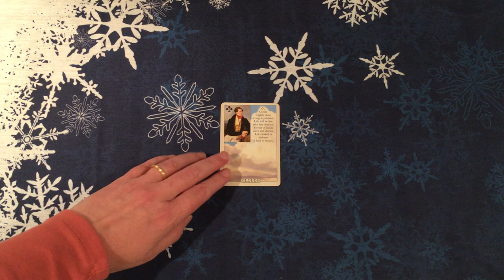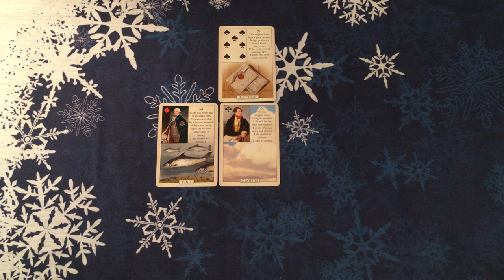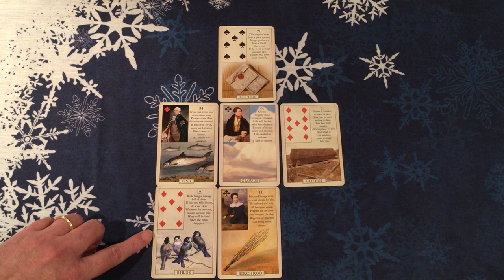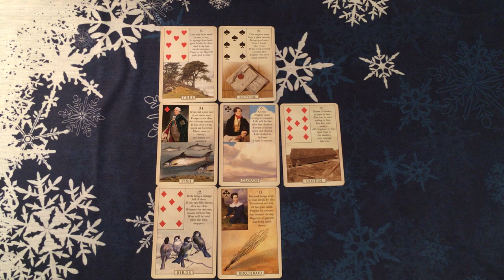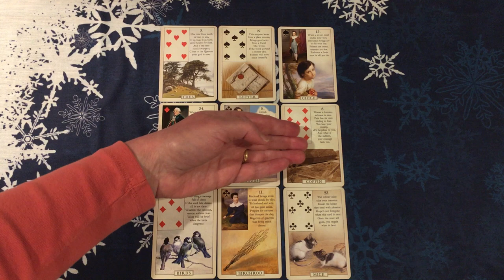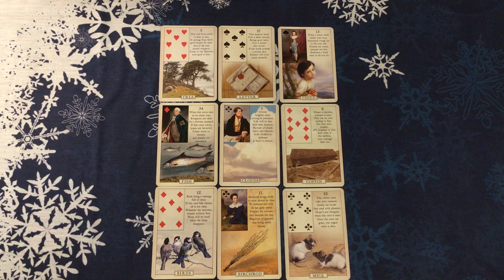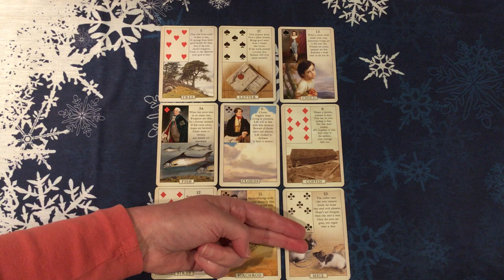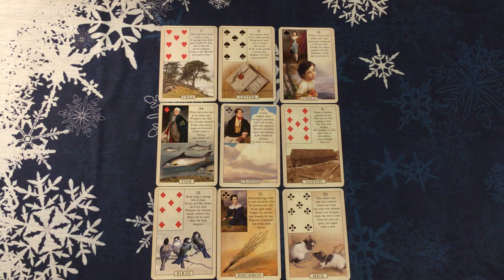Lenormand Reading for February 7 - February 13, 2022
Each week we take a peek into the future with an oracle from my personal collection. For this week's reading, I'm using the 2017 edition of the Blue Bird Lenormand from U.S. Games Systems, Inc. This is the second edition of a reproduction of a traditional Lenormand deck. And I'll be laying out the cards according to the 3x3 Box Spread (also known as the Portrait Spread).

Blue Bird Lenormand (second edition)
U.S. Games Systems, Inc., 2017

In summary, the week of February 7, 2022 is full of confusion and unclear situations, specifically regarding health and the financial market. Tread carefully! Things should become clearer at the end of the week, but not without cost. Avoid arguing about the state of things with your spouse; it won't help.

In national news, at least one business goes under this week. The market turmoil may be accompanied by the downfall of a significant business which is brought down by a child of the founders or a new employee of said company.

At least that is what I saw in these cards when I drew them on October 20, 2021.